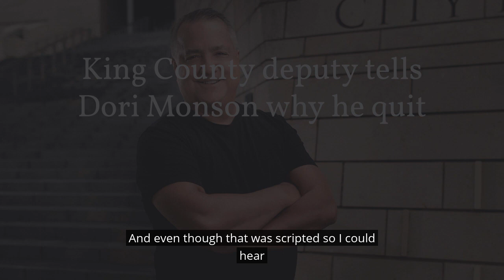King County Sheriff's deputy explains why he quit because of low morale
King County Sheriff's Deputy Jessy Bailey appeared on the Dori Monson Show to announce his retirement from the King County Sheriff's Office over his claim of deteriorating morale within the department. He directed his attention toward King County Sheriff Mitzi G. Johanknecht as representative of the disconnect between rank and file police and command.

Listen to the Dori Monson Show, weekdays from 12:00pm - 3:00pm on @kironewsradio.